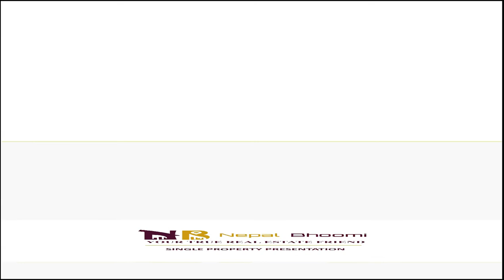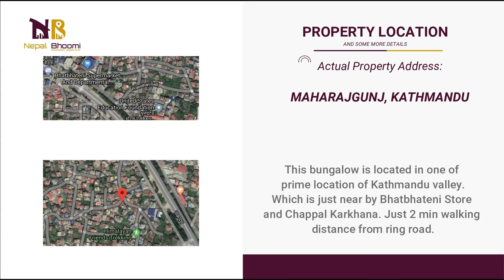Residential 2.5 storied 6 BHK Bungalow "FOR RENT" at Maharajgunj, Ganesh Basti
Residential 2.5 storied 6 BHK Bungalow "FOR RENT" at Maharajgunj, Ganesh Basti at Rent 1 lakh 15 thousand per month /-
Rent:- 1 lakh 15 thousand per month (Negotiable)
Area:- 10 aana
Faced:- North
Access road:- 13 ft
Non furnished Bungalow
Location:- Maharajgunj, Ganesh Basti (Just 2 minute inside from Ringroad)
***Description:-
This Bungalow is located at Maharajgunj, Ganesh Basti near by chakrapath Bhatbhateni. It is suitable for residential propose.As you enter the Property gate, you feel that you have spacious house inside as you have on its surroundings, enough space for parking.
The calming neighborhood and peace environment will help you forget all the stress of your day.
Before making a call, please do the following mentioned below
(Its not because we are bothered to answer your call, its because you might miss out to ask relevant information that would save your trip and time.)
- Read Specifications
- See all the available pictures
- See house information and other relevant documentations.
***Location:-
- 1 minute from ringroad Qatar Visa Center
***Land and House Specifications:-
- 2.5 storey house
- 6 Bedroom
- 5 Bathroom
- 1 Puja room
- 1 Living, 1 Kitchen
- Parqueting floor
- Parking space for car and bike
- Proper water facility
- Solar Panel

***Facility
- Electricity
- Drainage
- Water

***Transportation:-
- Public vehicle available anytime
**Water supply
- Boaring
***Amenities Near-By
- Bhatbhateni
- Qatar visa center
- US Embassy
- Big mart
- Banks
- School and colleges
- Restaurant & cafe
***Available floors
*Ground Floor
- Parking space
- Garden
- Underground Tank(1200ltr)
- 1 Bedroom
- 1 Living room
- 1 kitchen dining
- 1 common toilet
*First Floor
- 1 Master bedroom with attached Toilet bath and Balcony
- 2 Bedroom
- Family room
- 1 Common bathroom
- 2 Balcony
**Top floor
- 2 Bedroom
- 1 Common Toilet
- 1 Spacious terrace
- 1 pooja space
- water tank(2000ltr)
- Solar
***Suitable for
- Residential
***More More Details:---
Kind Regards,
Nepal Bhoomi
(a true Real Estate Friend)
(Helping People Settle Down)
A trading name of Laxmi Properties Pvt. Ltd.
Second Floor 143, Lazimpat Road, Kathmandu Nepal
Cell:- 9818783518 / Until 6 PM
Viber No.9818783518
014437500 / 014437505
Nepal Bhoomi Real Estate Agency